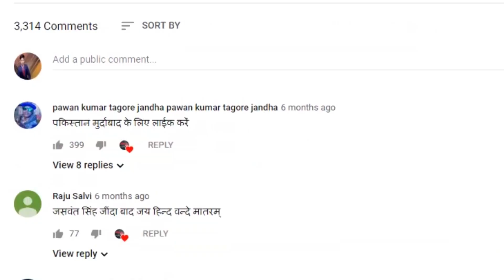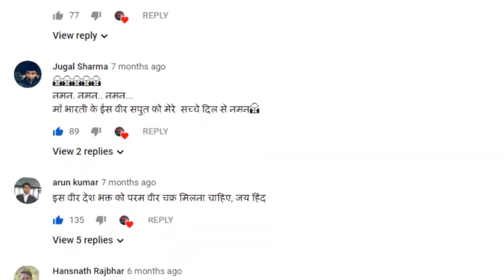33 वे ओलंपिक की सेरेमनी स्टेडियम में नहीं होगी खास नदी पर होगा आयोजन!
टोक्यो ओलंपिक 2021,पेरिस ओलंपिक 2024,पेरिस ओलंपिक gk 2024,टोक्यो ओलंपिक,टोक्यो ओलंपिक 2020,टोक्यो ओलंपिक में भारत की पोजीशन,ओलंपिक gk,पेरिस ओलंपिक खेल,ओलंपिक खेल,पेरिस ओलंपिक जीके,ओलंपिक gk 2024,ग्रामीण ओलंपिक,टोक्यो ओलंपिक करंट अफेयर,टोक्यो ओलंपिक गेम्स 2020,टोक्यो ओलंपिक में रजत पदक किसे प्राप्त हुआ था भारत की तरफ से,ओलंपिक से सम्बन्धित प्रश्न,टोक्यो ओलंपिक का शुभंकर 2021,टोक्यो ओलंपिक से सम्बन्धित क्वेश्चन,टोक्यो ओलंपिक 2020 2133 वे ओलंपिक की सेरेमनी स्टेडियम में नहीं होगी खास नदी पर होगा आयोजन!